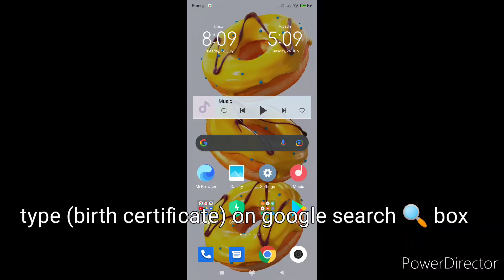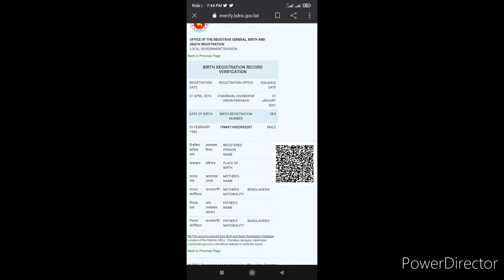Birth certificate verification/ check (very easy)